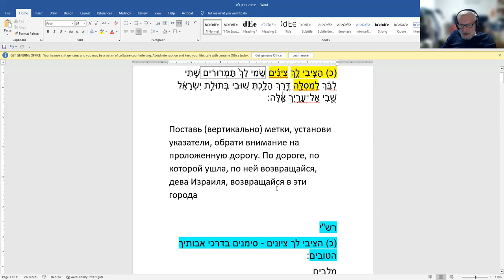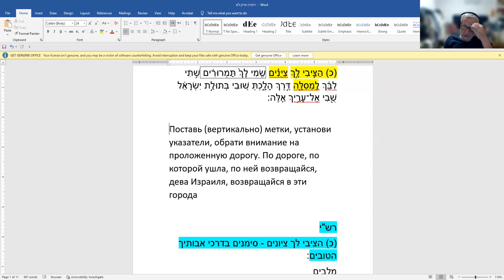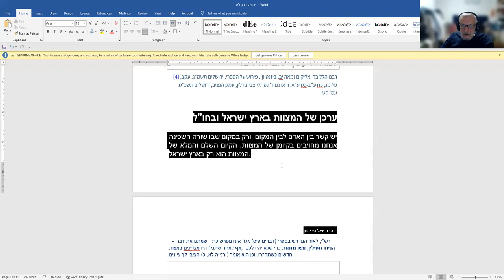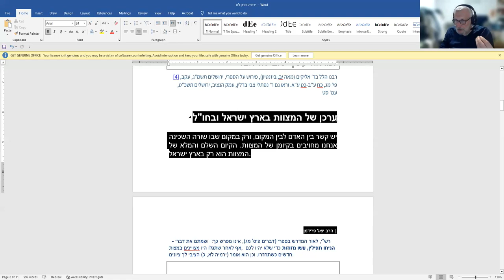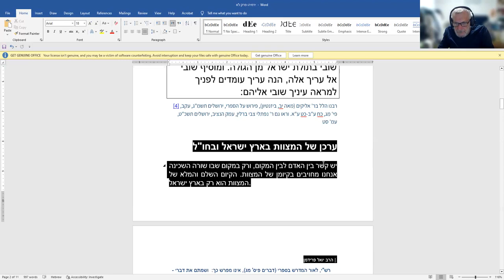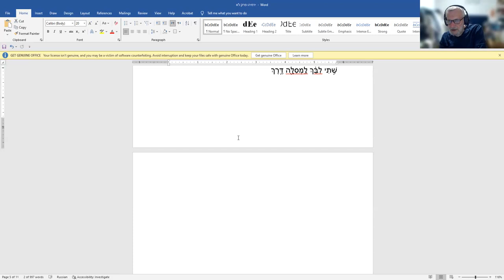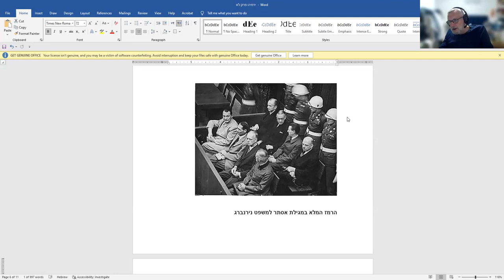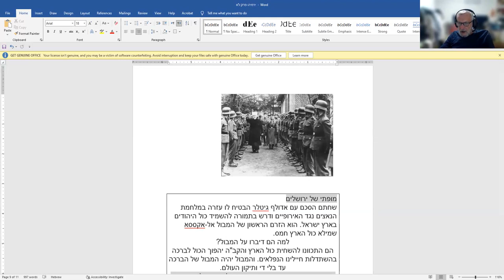«Как можно в свете пророчеств понять сегодняшнюю ситуацию?» Рав Зеев Мешков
Как можно в свете пророчеств понять сегодняшнюю ситуацию ретроактивно и понять наши задачи на будущее.»  Рав Зеев Мешков.